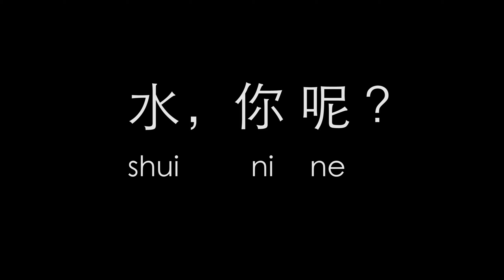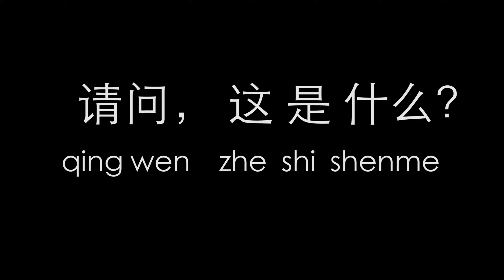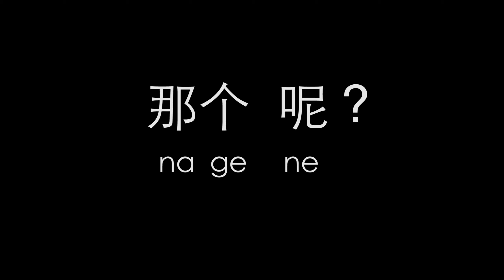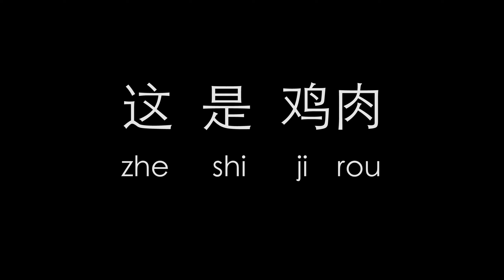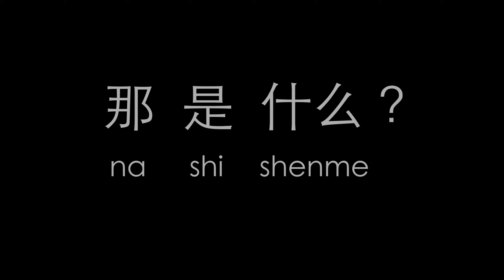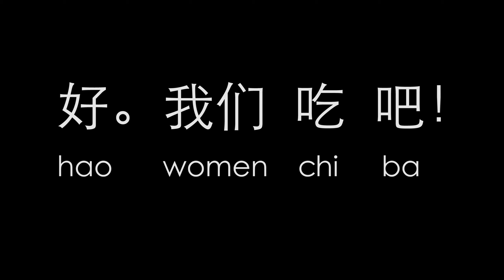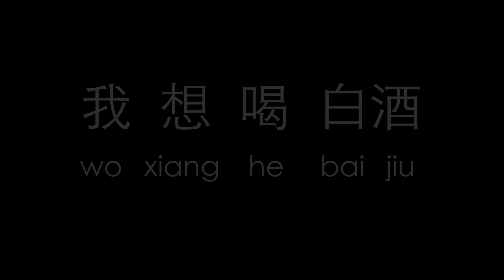Chino para Principiantes | MEJOR curso Mandarín básico! Aprender clases conversación en español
Clases de Chino para Principiantes en línea. El mejor curso completo y gratis de Mandarín básico en español, aprender o estudiar hablar, y escribir Chino gratuito y online.

Lección 9.
En esta conversación vas a aprender el vocabulario de un restaurante. Muchas palabras nuevas. Vas a aprender cómo decir y leer y escribir o dibujar los caracteres chinos o signos (simplificados), su significado y pronunciación. El abecedario chino o alfabeto con sus letras.